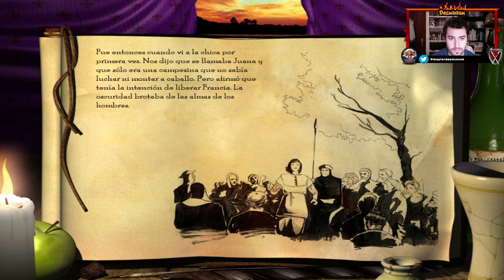JUANA DE ARCO |#1| AGE OF EMPIRES 2